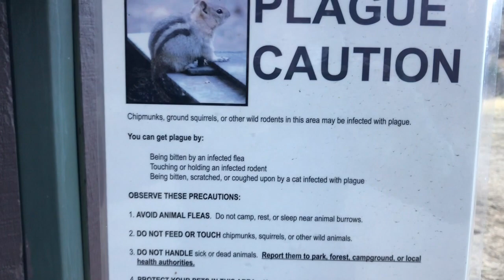Panamint Pity & Death Willy - The Mission I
The Adventures of Panamint Pity and Death Willy

Panamint Pity and Death Willy on their mission to collect their stolen adventures. Part one of an amazing road trip love story.